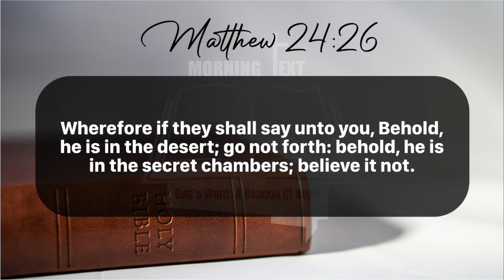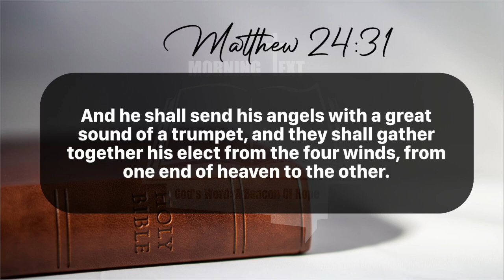Morning Inspiration and Bible Verse. (Matthew 24:22-31) Wednesday, June 26, 2024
Matthew 24

22 And except those days should be shortened, there should no flesh be saved: but for the elect's sake those days shall be shortened.

23 Then if any man shall say unto you, Lo, here is Christ, or there; believe it not.

24 For there shall arise false Christs, and false prophets, and shall shew great signs and wonders; insomuch that, if it were possible, they shall deceive the very elect.

25 Behold, I have told you before.

26 Wherefore if they shall say unto you, Behold, he is in the desert; go not forth: behold, he is in the secret chambers; believe it not.

27 For as the lightning cometh out of the east, and shineth even unto the west; so shall also the coming of the Son of man be.

28 For wheresoever the carcase is, there will the eagles be gathered together.

29 Immediately after the tribulation of those days shall the sun be darkened, and the moon shall not give her light, and the stars shall fall from heaven, and the powers of the heavens shall be shaken:

30 And then shall appear the sign of the Son of man in heaven: and then shall all the tribes of the earth mourn, and they shall see the Son of man coming in the clouds of heaven with power and great glory.

31 And he shall send his angels with a great sound of a trumpet, and they shall gather together his elect from the four winds, from one end of heaven to the other.